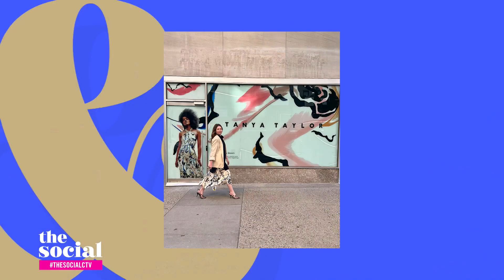Tanya Taylor’s iconic fashion career | The Social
The Toronto designer reflects on her decade of work, and what it’s like when mega stars Beyoncé and Michelle Obama wear her designs.